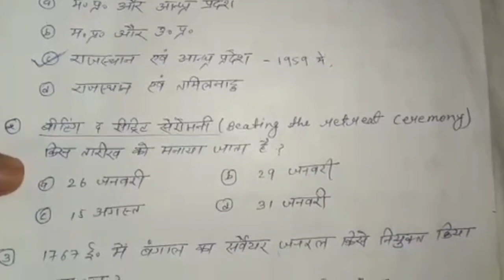UPSC, BPSC,UPPCS,SSC(CGL),Bihar SI,Bihar Police,TET,Railway. GS, MODEL SET - 3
is video me UPSC, BPSC, SSC, Railway, Banking, Bihar daroga, UP Police, UPPCS, and other exam ke liye hai.